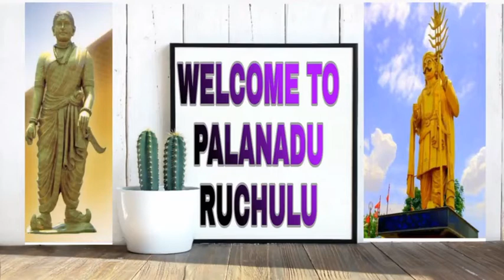గంగవల్లి ఆకు (బొడ్డుబొయిలాకు)కూర||Gangavalli aku(leafs)and tamatar curry